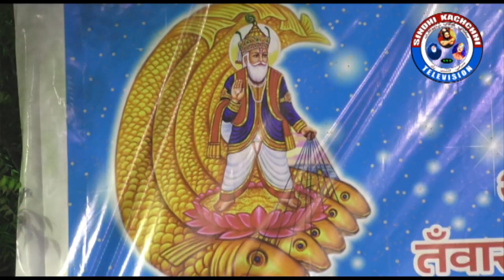Lal Muhinji Pat | By Sona Sadhwani | Supported By Haresh Bhambhani Produced By Ram Amarnani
Singers: Sona Sadhwani & Haresh Bhambhani
Program: Chand Jo Deehu
Organized by: V-Sindhis' Group Gandhidham
Venue: Lal Mandir, Adipur
Coverage: Jagdish Tank, Gayatri Video
Edited & Produced by: Ram Amarnani